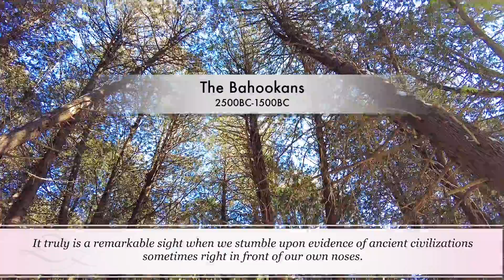JUST TALK - My Near Hits and Greatest Misses in one short video.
A little look at what we get up to on this channel. There's Music, Mystery, Hockey, and perhaps best of all, Whisky to make the medicine go down.
Find a comfy chair - No Idle Talk is on the air.

I'll be posting to this site at least once a week. Make sure you activate the alert to receive instant notification of new content.